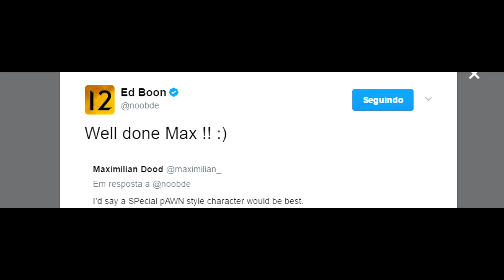Injustice 2 DLC Character Reveal Trailer Who are they? (Discussion)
My opinion about who are the characters behind de Silhouettes.
I recorded this video in the day the reveal trailer came out btw it can also be Mr.Freeze by the left side of Black Manta.